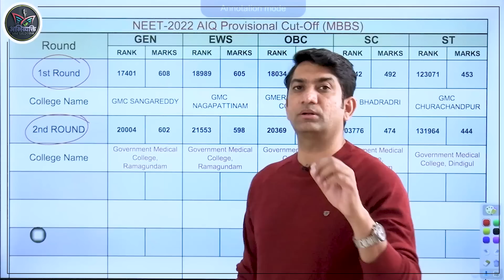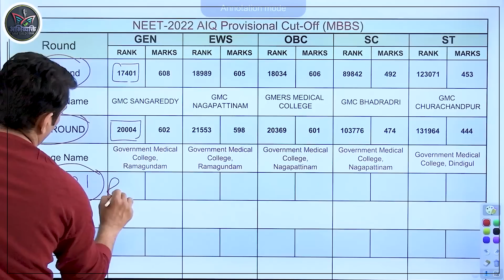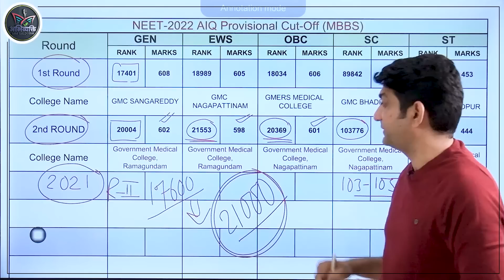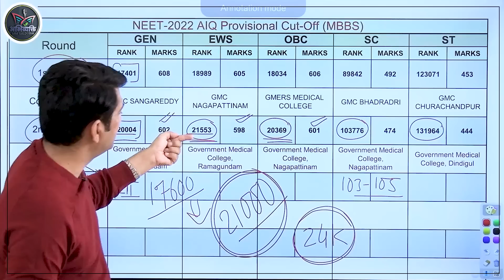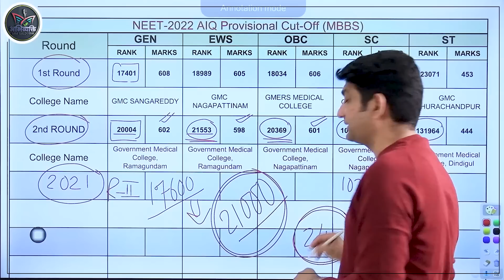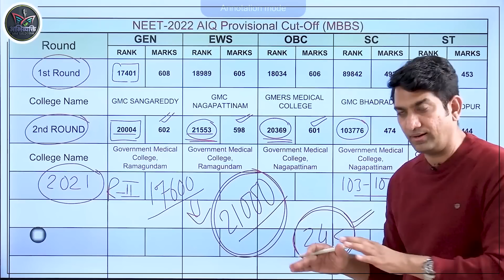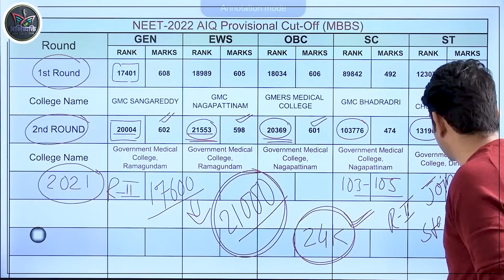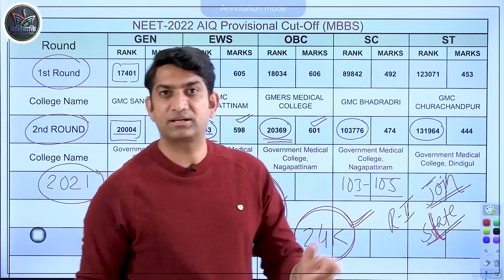NEET काउंसलिंग के Last Round तक Closing Rank क्या रहेगी ? Seats Block होने से Cut Off High रही !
NEET काउंसलिंग के Last Round तक Closing Rank क्या रहेगी ?
Seats Block होने से Cut Off High रही !

नीट यूजी 2022 की काउंसलिंग प्रक्रिया में (AIQ)ऑल इंडिया कोटा तथा स्टेट्स की मेडिकल कॉलेज में अपने ड्रीम कॉलेज में एमबीबीएस( MBBS ADMISSION)..BDS..BAMS..सीट कंफर्म करने हेतु जुड़िए, हमारे COUNSELING Collaborative PROGRAMME से..

 @MM BALDODIA : अभिव्यक्ति